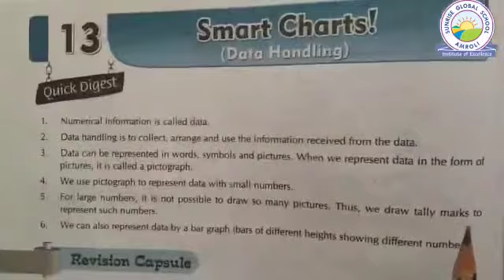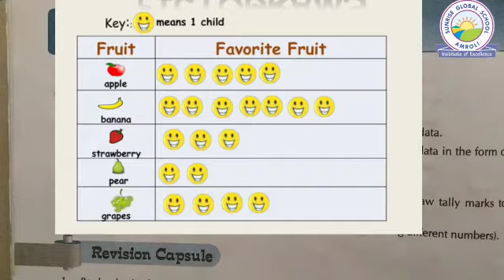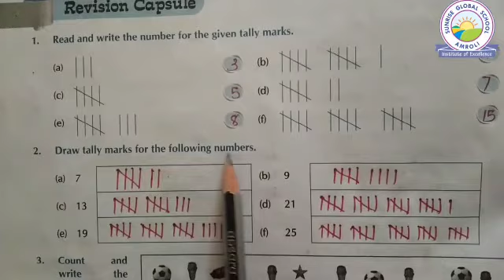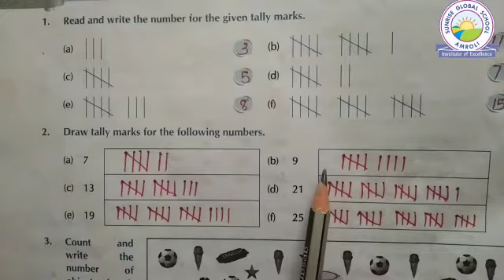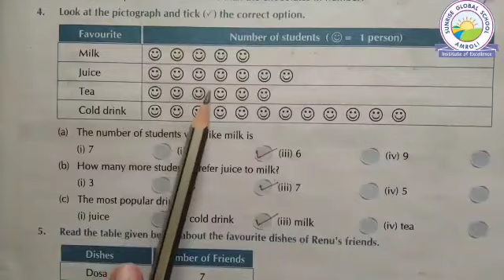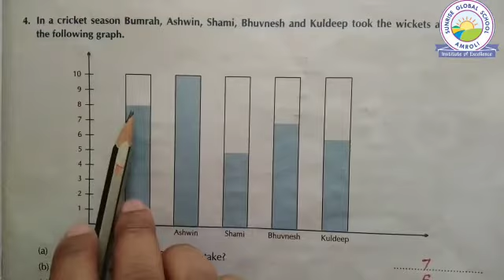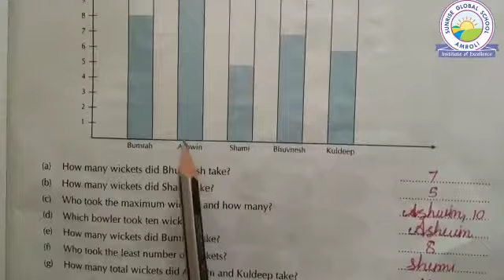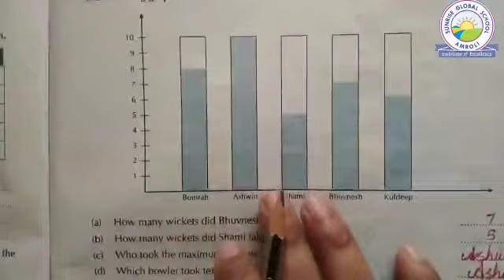Maths : Chapter - 13 Smart Chart Workbook ( Std : 3 - Pallavi Falke )